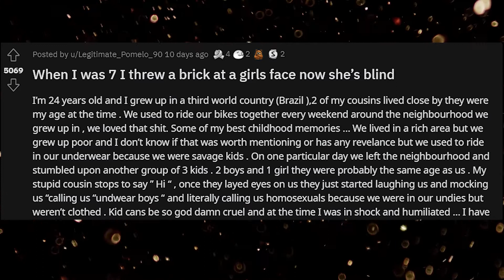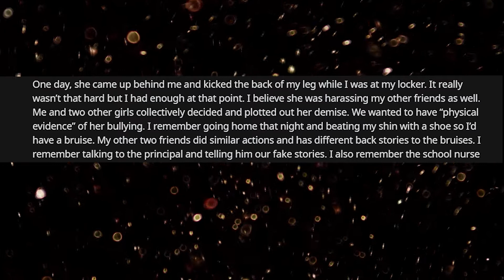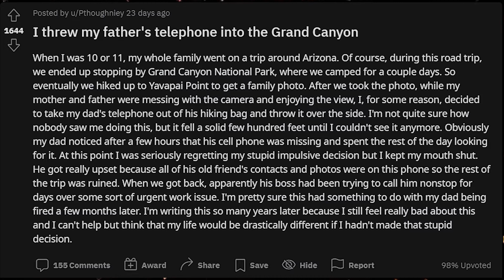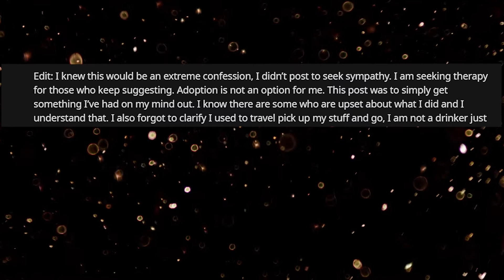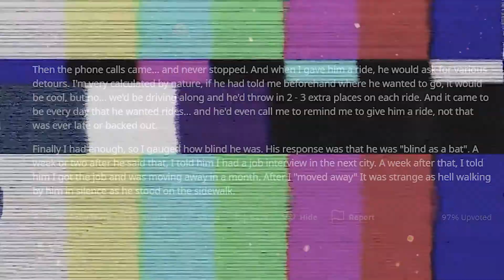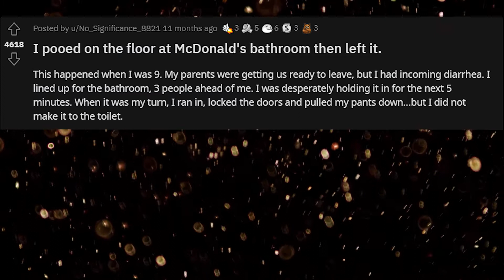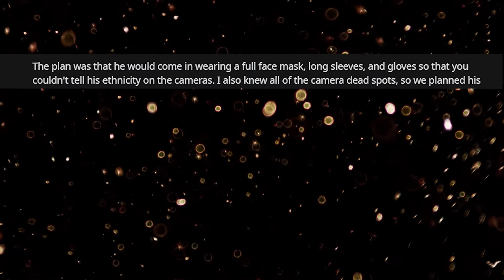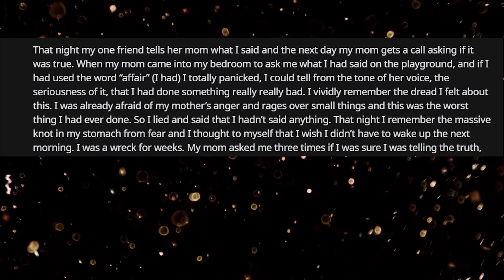I threw a brick at a girl's face, now she's blind | r/Confession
Hey, glad you decided to have a break! Listen to these newest top stories from r/Confession. The perfect subreddit for people to confess their funny, uncomfortable and sometimes very dark secrets.